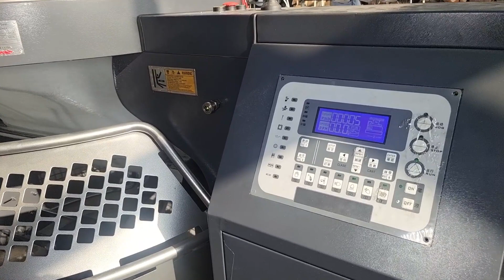Diameter:24"-52" Cylinder cut loop cut circular knitting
Add: 2/F, No. 4-294, Chuangye Avenue, Wenshan Village, Xiamei Town, Nanan City, Quanzhou City, Fujian Province, Chian